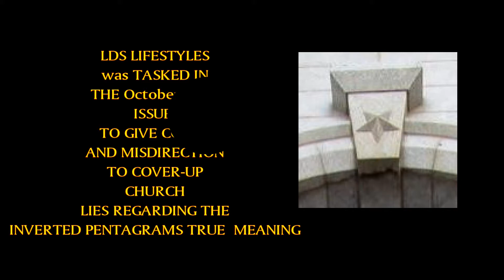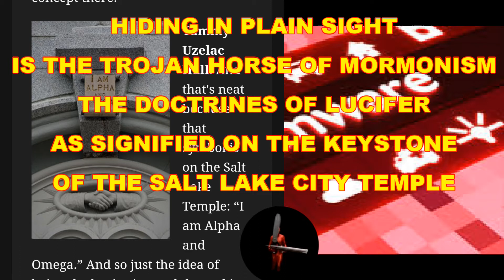LDS Prophets use of symbology to teach principles of righteousness?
If you aren't paying attention. well ... we haven't claimed to cure stupid yet.